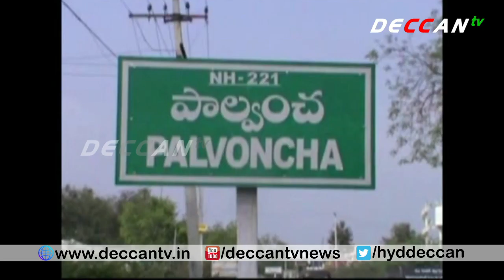కిన్నెరసాని రిజర్వాయర్ నుంచి విడుదల అవుతున్న నీరు | Kinnerasani Vaagu | DECCAN TV